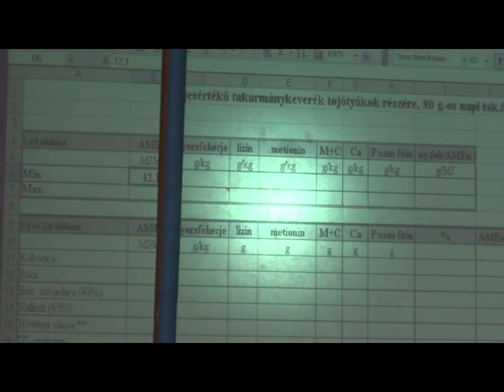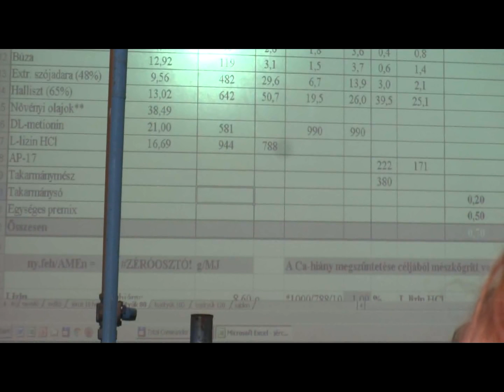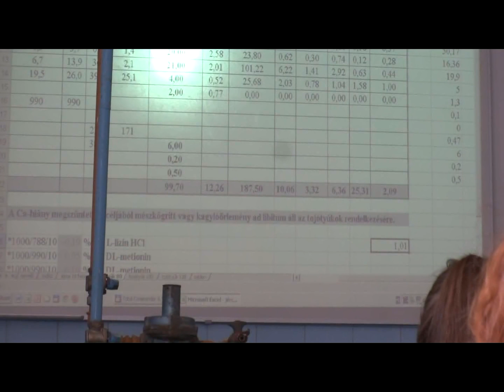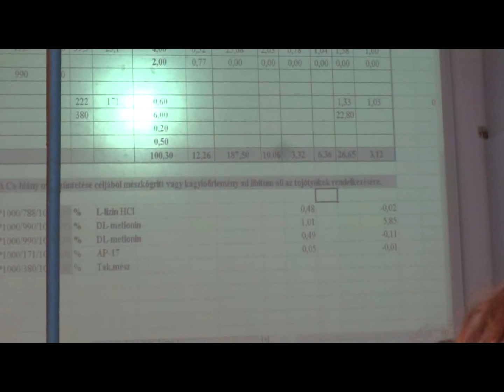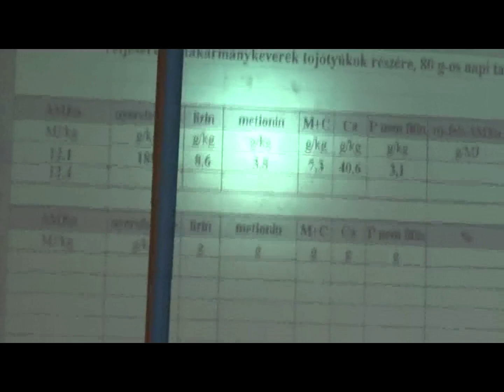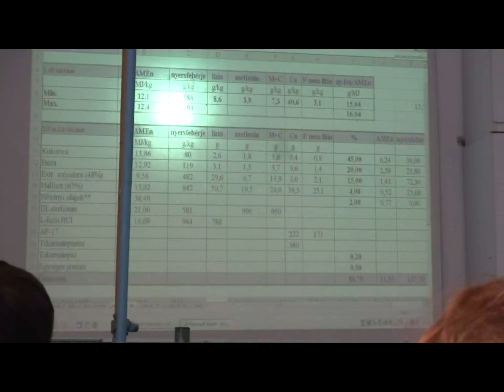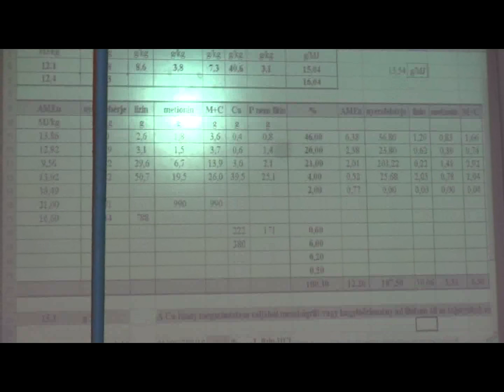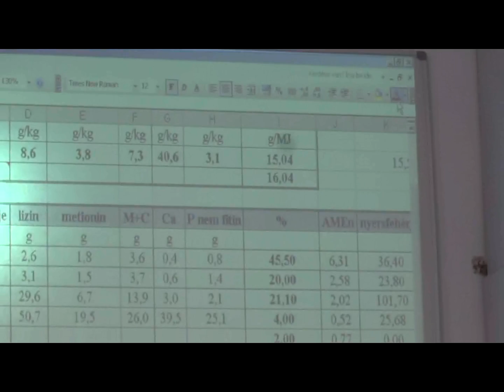SZIE-MKK 2015 Részletes Takarmányozástan - Tojótyúk